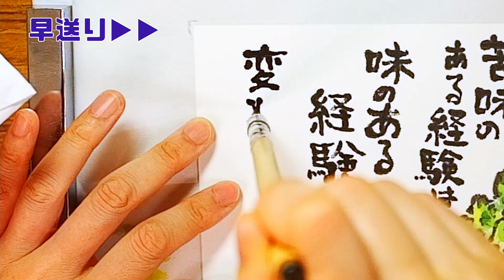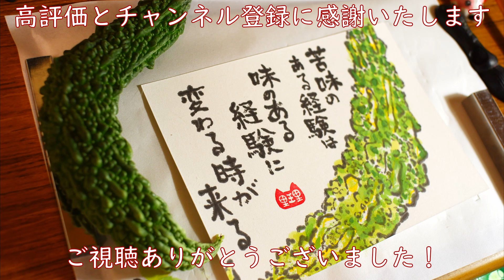やる気が出ない。そんな時は、とりあえず この方法を試してみてください！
あ～何だか今日はやる気が出ない……
そんな時もありますよね。
そんな時は潔くしないでおくのも一手ですが
ちょっとこの方法も試してみて欲しいのです。

🔴このチャンネルは不定期で配信しています。
　今後、絵手紙をより楽しむためにも
　🔔ベルのマークを押すと この番組の新着動画のお知らせが
　届きますのでご活用くださいね。
　また、ご感想やご質問などありましたら
　コメント欄に気軽にご記入ください。

🔴▼▼貴方へのおススメ動画▼▼
　薄墨の作り方を詳しく解説した動画

🌸夏の花の絵手紙特集🌸

🔴【目次】
00:00　オープニング
00:13　今回のテーマ
00:51　スランプから学んだこと
03:16　色塗り
03:59　対処法その①
06:46　対処法その②
09:08　対処法その③とオマケの対処法
10:00　薄墨の作り方を詳しく解説した動画は
　　　　画面右上から
10:19　文字入れ
12:24　みとう家の会話
12:46　エンディング

2000　独学で絵手紙をかき始める
2008　活き活き広場えん にて初の絵手紙教室を開催
2009　ウサノピア教室開始
2010　宇佐公民館教室開始
2012　夢ハウスおかりやにて初個展
2013　フレンドショップ香月にて絵手紙教室開始
2014　四日市コミュニティ教室開始
　　　  スパランド真玉にて個展
　　　  集う家にて個展
　　　 トラットリアSakuraにて個展
2015　初の【お店ギャラリー】をBACK STAGEにて開催
　　　　夫婦の作家ユニットみとう家を結成
　　　　敷居の低いアートを目指し【お店ギャラリー】と銘打って
　　　　様々なお店で夫婦二人の作品展示を行う。
　　　    以下は作品展示した　お店やホテル、ギャラリーカフェ、
　　　　農園、信用金庫など
　　　　　（敬称略）
2015～2020
　　　　夢はうすおかりや
　　　　フレンドショップ香月
　　　　大蔵清水湯
　　　　出逢い工房竹山
　　　　嵐王
　　　　ベイグランド国東
　　　　ぶらぼぅファーム
　　　　クラフトCafe curaffty
　　　　スパランド真玉
　　　　イミテラス
　　　　安心院農園カフェ歩くように
　　　　みらい信金豊後高田支店
2016　豊後高田教室開始
2019　アン教室開始

絵手紙教室以外にも単発での初心者さんを対象とした
ワークショップなども行う。
幼稚園や小学校での絵手紙教室も開催。
現在は自粛中ですが　過去には　各種イベントやマルシェに
みとう家として出店し　自分達作品を素にしたオリジナルグッズなどを販売。

🔴絵手紙は現在では様々なジャンルが生み出され 多様化しています。
絵手紙りりチューブは その各々のジャンルの絵手紙を
否定するものではなく 「私の場合はこうかきました」
というものを 【りりスタイル絵手紙】として ご紹介しています。
扱う道具の種類や、お手本の有る無し、描き方　筆の持ち方etc
様々な方法や手法がありますので
ご自分で試され、ご自分に合ったスタイルを
自由に構築していくと  貴方だけのスタイルの絵手紙が  生まれます。
【絵手紙りりチューブ】が　ほんの少しでもその参考になったり、
ヒントになればと思います。

🔴このチャンネルで使用している絵手紙道具は
　おおよそ、ココで購入しています。
　日本絵手紙協会 教材販売店